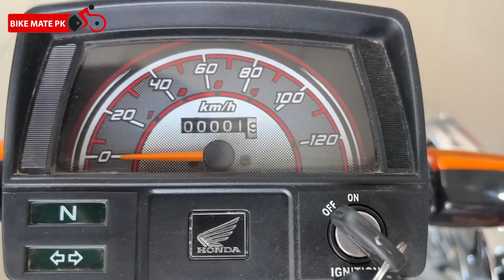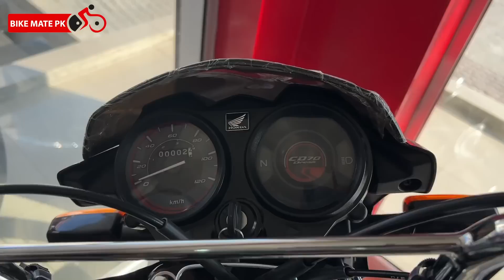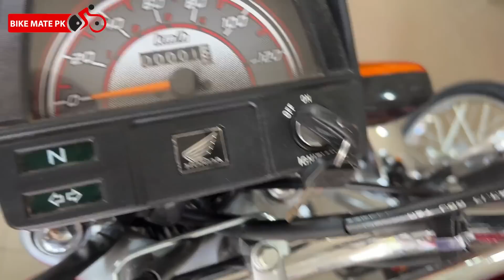ہونڈا نے نئی سیونٹی میں کیسے فیچر دے دییے - بے مثال اور حیران کُن | NEW HONDA CD70 2023 Model | BMPK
Honda ne apni nai Honda CD 70 2023 model launch ker di. Features or specifications ap ko herat ma mubtala ker de gi.

Video Dekhny ka Bohat Shukria.
Regards.